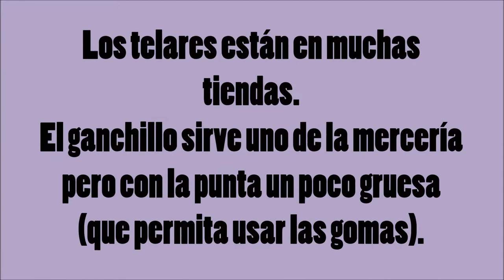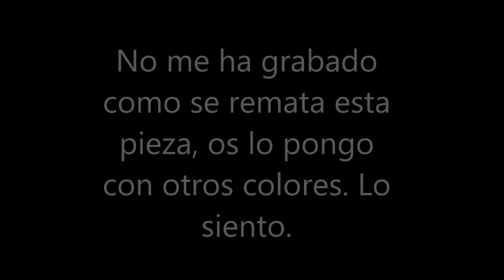[Rainbow Loom] Tutorial del oso-conejo de gomas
Seguro que conocéis las gomas. Al fin han llegado a España y las podéis comprar en cualquier rincón. Como ya están al alcance de todo el mundo he hecho este tutorial de un diseño original mio.

Es el Oso-conejo de la marca Baby, the Stars Shine Bright para que podáis ponerlo a vuestros lápices o bolígrafos.

Si tenéis preguntas, dudas, peticiones... en los comentarios. Si queréis puedo ir haciendo más vídeos sobre el tema de las gomas y voy explicando como es su mundo.